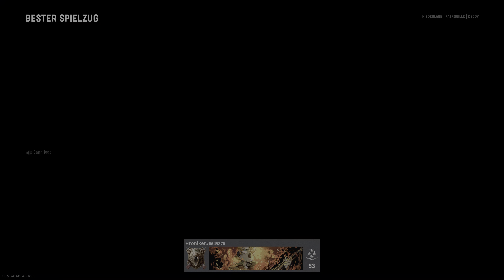4K / 120HZ / PLAYSTATION 5 / (echtes Gameplay): SO fantastisch sieht Call of Duty: Vanguard_WIRKLICH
4K / 120HZ / PLAYSTATION 5 / (echtes Gameplay): SO fantastisch sieht Call of Duty: Vanguard_WIRKLICH